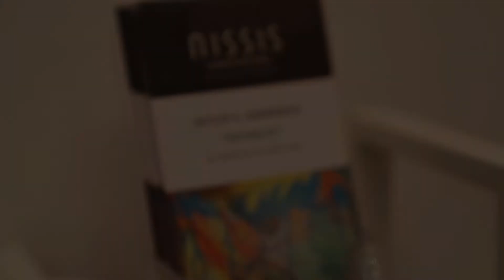Detlef E. Aderhold in Nissis Kunstkantine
Nisvican Roloff-Ok im Gespräch mit dem international bekannten Maler Detlef E. Aderhold über seinen künstlerischen Werdegang und seine Malerei.
Seit seiner Residency an der School of Visual Arts New York hat Aderhold an Ausstellungen und Messen in den USA, Kanada und Europa teilgenommen. 2017 wurde seine Arbeit für die „165th Annual Open Exhibition of the Royal West of England Academy ausgewählt, sowie 2018 und 2019 waren seine Bilder shortlisted für die „Summer Exhibition“ der Royal Academy of Arts London. Das European Cultural Centre lud Aderhold ein, 2019 an der Ausstellung „Personal Structures“ im Kontext der 58.Biennale Venedig teilzunehmen.

Detlef E. Aderhold lebt und arbeitet in Lüneburg.

Die Kunstkantine ist stolz darauf, in ihrer 61. Ausstellung die Werke von Detlef E. Aderhold präsentieren zu dürfen.